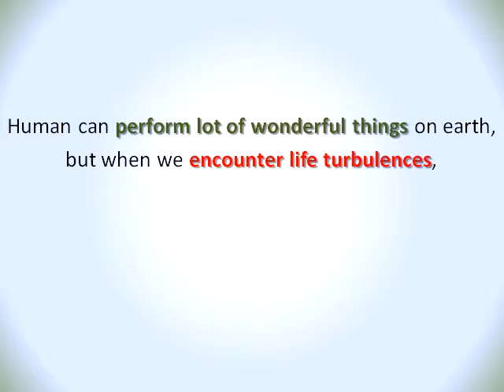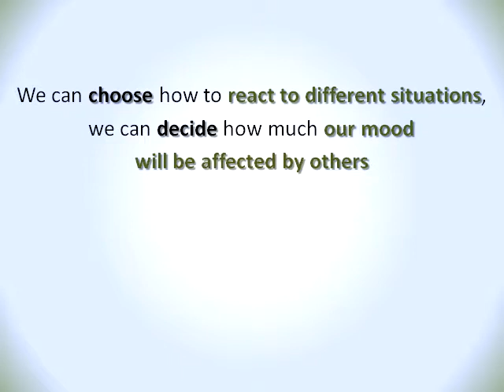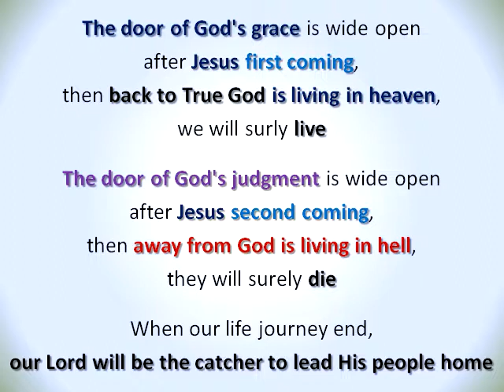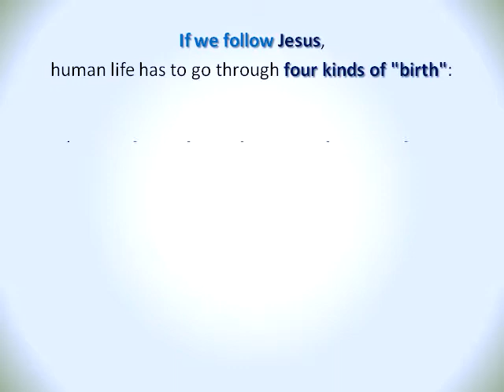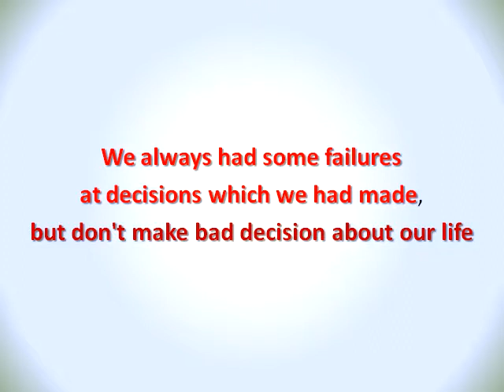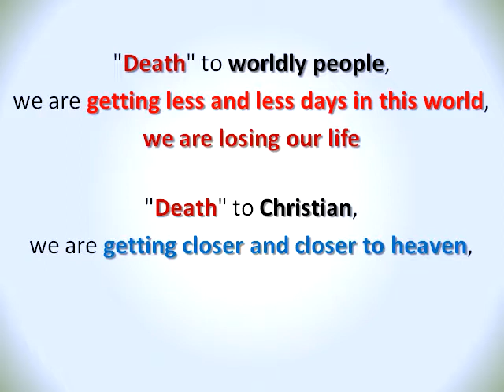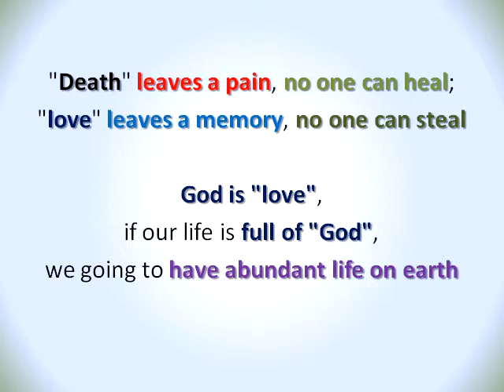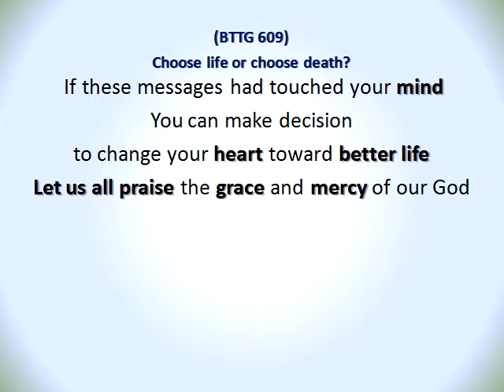(BTTG 609) Choose life or choose death?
"BTTG" is the acronym of "Back To True God".

This is the second series of "Lamp and Light".
These messages are for everybody who are seeking the True God.
Use short, plain and simple text to share the messages, "True God loves you unconditionally".

This series playlist is "Back To True God" (Reconnect to our source).

These messages can helping you find the "Way, Truth and Life".

Human can perform lot of wonderful things on earth, but when we encounter life turbulences, sometime it is hard to overcome it.
Human is powerless when we have to face death.

This is the most important question that we have to thinking about "life and death".
If we believe have spiritual world existed, when a person physically died, that is not the end of their life, it is just the end of one chapter and other chapter of life will begin.

Human choices will be the determine factor for them either goes to heaven or hell.
Heaven is the place where God and His people stay.
Hell is the place where Satan and his followers stay.

We can choose how to react to different situations, we can decide how much our mood will be affected by others.
Life is all about choices; accept Jesus as personal savior is the most important choice.

Our decision will decide our destiny.
The door of God's grace is wide open after Jesus first coming, then back to True God is living in heaven, we will surly live.
The door of God's judgment is wide open after Jesus second coming, then away from God is living in hell, they will surely die.
When our life journey end, our Lord will be the catcher to lead His people home.

If we don't follow Jesus, human life has to go through four kinds of "death":

 1. When we getting old or sick, our physical body will die.
 2. When we away from God, our spiritual life will die.
 3. When we away from Bible teaching, our mind will go astray and die.
 4. When we don't have connection with God's kingdom, we will encounter eternal death.

If we follow Jesus, human life has to go through four kinds of "birth":

 1. When we born through our mother womb, our physical body will come alive.
 2. When we trust Jesus as our Savior, our spiritual life will come alive.
 3. When we follow Jesus as our Lord, our mind will renew and come alive.
 4. When we enter kingdom of God, we will have imperishable body and gain eternal life.

We always had some failures at decisions which we had made, but don't make bad decision about our life.
This is the warning message from True God: if we don't choose life, then when the door of God's judgment open, that is the time the door of God's grace shut, then we can't reverse our decision any more.
It is the time, God will separate people who will go to "heaven-bound" to eternal life or "hell-bound" to eternal death.

They are two kingdoms on this earth, there are God's kingdom and Satan's kingdom, there is no other kingdom between these two, and we only can choose one to live in.
It is our own decision, it will affect us the whole life now and eternal life in the future.
It is up to every individual to choose their destiny, so choose wisely.

Know Jesus, know life;  no Jesus, no life.
He is the only way to heaven, no matter we like it or not; He is the source of life, no matter we believe Him or not.

"Death" to worldly people, we are getting less and less days in this world, we are losing our life.
"Death" to Christian, we are getting closer and closer to heaven, we are gaining new life.

God is life giver and life remover, even this world come to the end, God can take it back to restructure it and make it become "new heaven and new earth".
Eternal life is the life can be re-generated, replaced old and dead cell with new and living cell, so that people will not die.
God have power to create this universe, He surely can create "new heaven and new earth".

Our beliefs will determine our life direction, so do not lost our direction on this life decision.
We can change from unbeliever to believer by leap of faith, we can cross the line from worldly kingdom to God's kingdom, and we can cross death into life.

"Death" leaves a pain, no one can heal; "love" leaves a memory, no one can steal.
God is "love", if our life is full of "God", we going to have abundant life on earth and eternal life in heaven.

"He will wipe every tear from their eyes, there will no more death or mourning or crying or pan, for the older of things has passed away." (Rel 21:4)
Physical death just lead us to heaven, we just temporary sleep, so we do not need to be afraid.
Death is last shadow before dawn of heaven, so Christians have the promise of God and a beautiful hope.